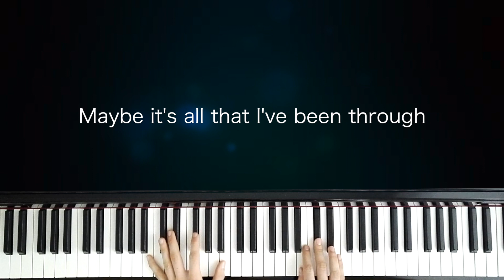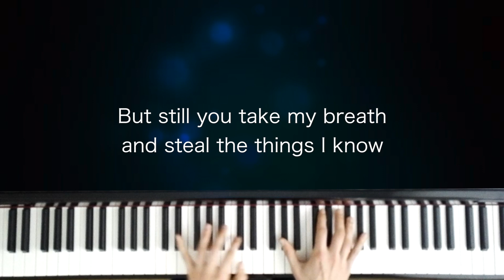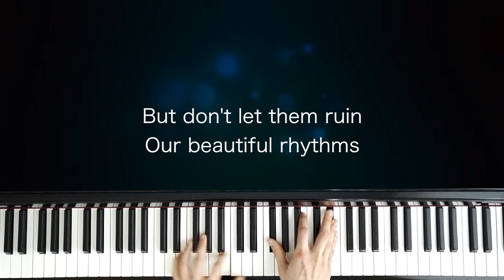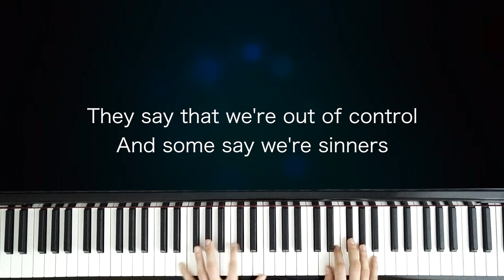Piano Cover | Sam Smith - Fire on Fire (By Piano Variations)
Hello everyone,

This is my piano cover of "Fire on Fire" sang by Sam Smith which is the soundtrack of "Watership Down".

There you go, saving me from out of the cold

Fire on fire would normally kill us
And look in my eye
You are perfection, my only direction
It's fire on fire, mmm